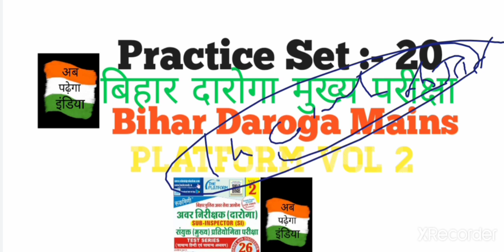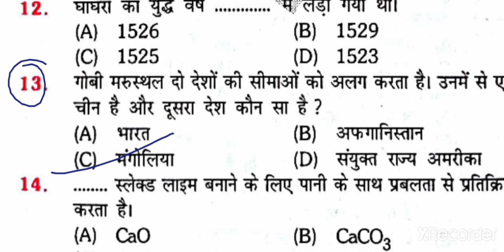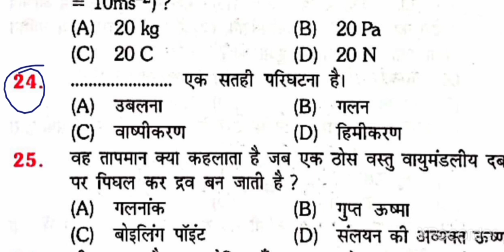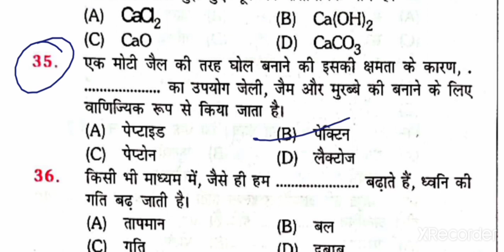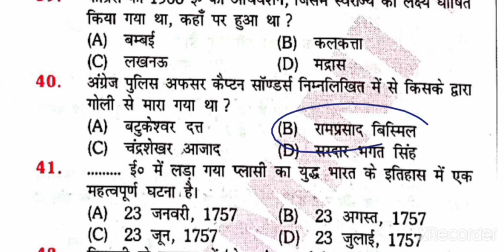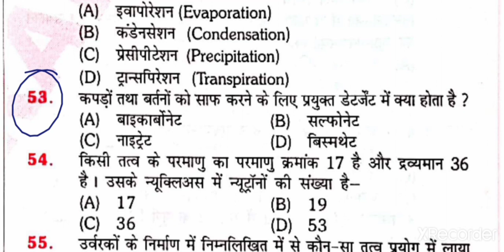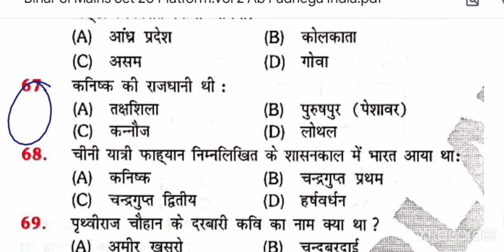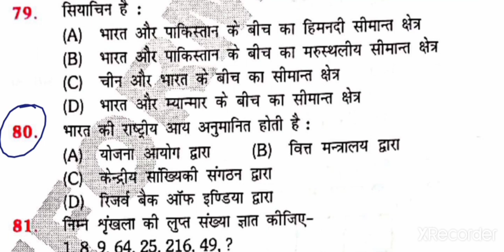Practice set 20|Bihar Daroga Mains|Platform vol 2|GK/GS|Bihar SI Mains|BPSSC|Ab Padhega India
This video conatins full explanation of practice set 20 platform vol 20 Bihar daroga Mains .

2️⃣
 Whatsapplink
(A):-